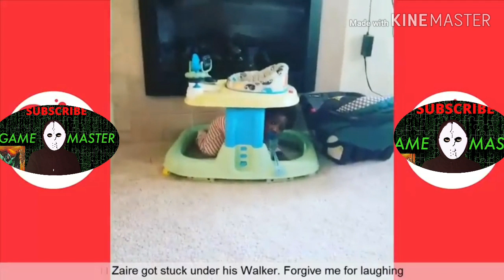Cute Pets And Funny Animals Compilation #3 - Game Master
👍LIKE For more Funny videos👍